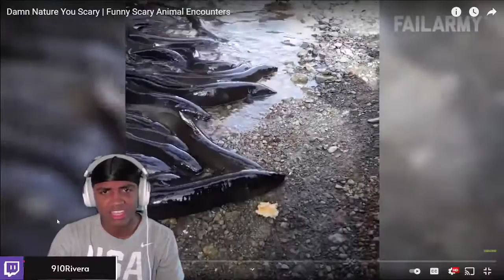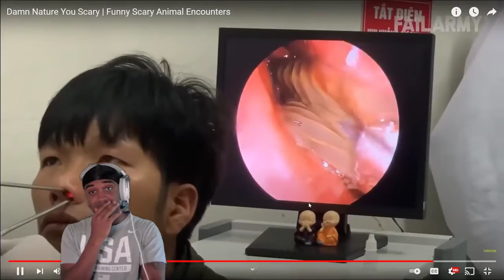SCARY ANIMAL ENCOUNTERS! reaction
Tiktok.com/@910.riv